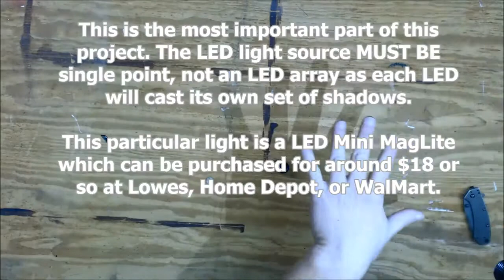DIY: Sub $20 LED Stencil Art Projector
How to build a Magdriven Photonic Particle Stencilator™ in your garage with minimal tools. This build uses a Mini MagLite, an inkjet or laser printer, and overhead projector film. Any single point LED can be used including most cell phone flashlight app with minor adaptation, it is not required to be a MagLite.

Also note the plate mounted on the bottom of the unit towards the end was added off camera, it is a quick release tripod plate for a camera tripod that I had on hand. Makes it quick and handy for keeping it still as well as positioning it accurately so that the image can be traced onto the surface prior to painting.